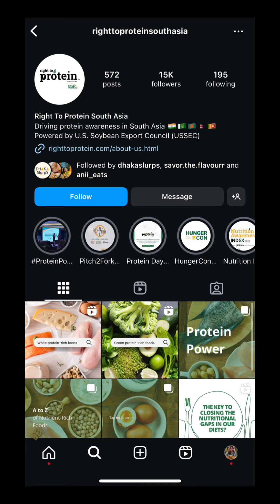The Easy Way to LOVE Your Heart on WorldHeartDay RightToProtein | How to Make Egg Salad At Home!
On WorldHeartDay, let’s talk about how protein supports heart health! ❤️ Adding high-quality protein sources like eggs, chicken, or plant-based options like soy can help manage cholesterol, support healthy blood pressure, and more! 🥚🍗🌱

Try this heart-friendly, protein-packed recipe and give your meals a healthy boost! 💪

Follow @righttoproteinsouthasia for more insights.